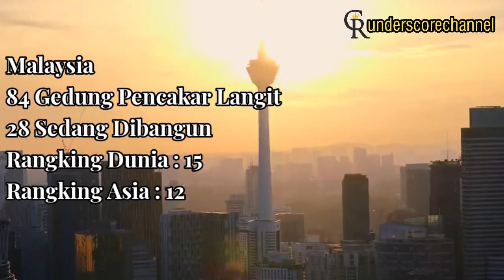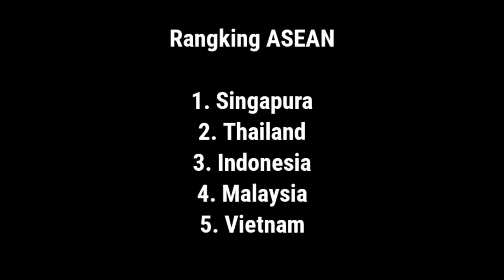TOP 5 Pencakar Langit Asia Tenggara. Indonesia rangking ???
Banyak persaingan yang dilakukan negara ASEAN menjadi yang terbaik di kawasannya. Salah satunya adalah menjadi negara dengan gedung pencakar langit terbanyak di negaranya. Siapakah jawaranya ? Simak Videonya